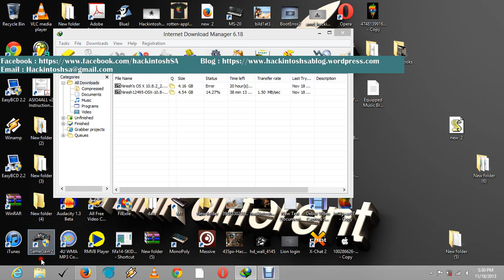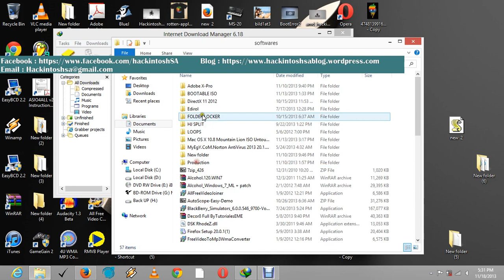V-1Preparations Of All Mac OS X